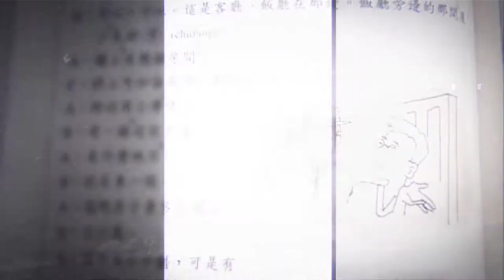Bukber Leslar Hongkong. Indahnya Ramadhan dalam kebersamaan.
Ramdahan tiba Ramadhan tiba 😀😀

Selamat menjalankan ibadah puasa ya man teman. Salam leslar Hongkong.

Kontak pribadi. IG. @evasusant.i